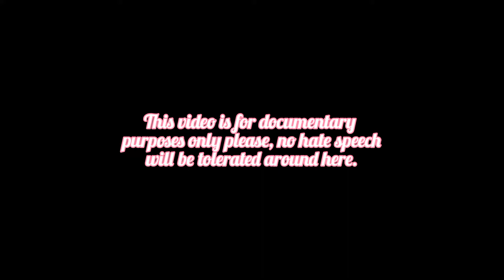You know it's true when it comes out from their mouth even as a joke.